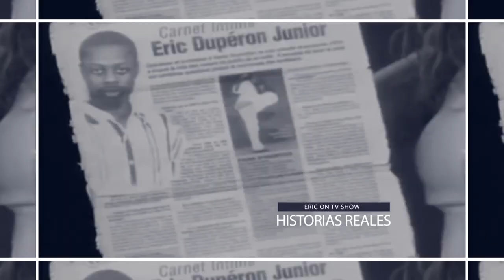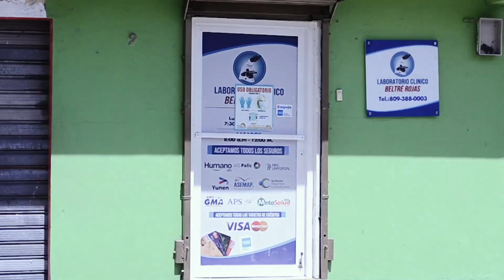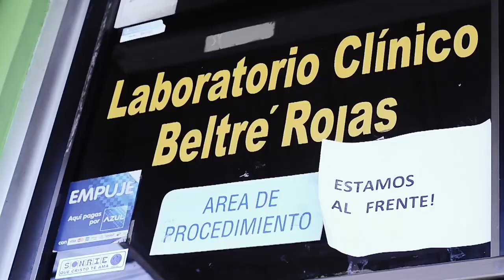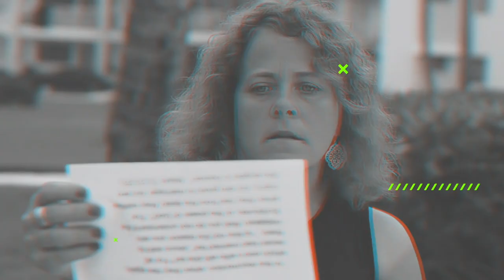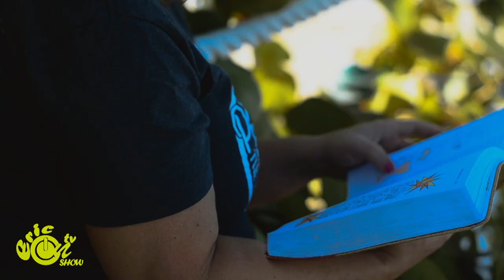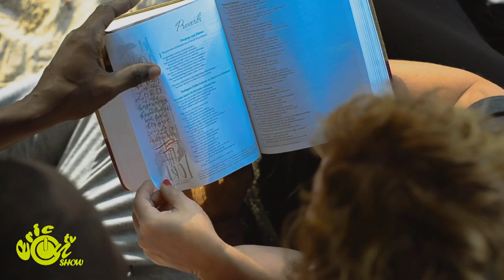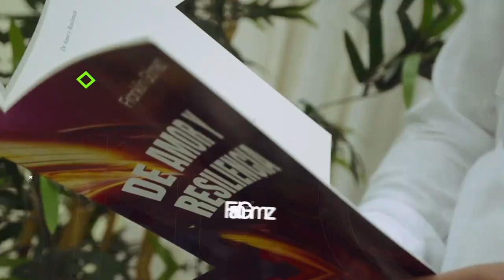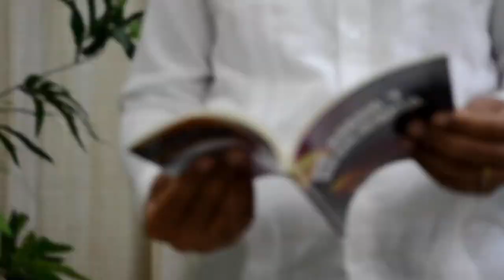FRANKLIN GOMEZ EN ERIC ON TV SHOW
🔴 SIW RENMEN VIDEYO NOU YO ,PA BLIYE BANN ON TI LIKE AK ABONE SOU LINK SA. ,... KOMANTEL EPI PATAJEL. NOU ESPERE KEW TE RENMENL.MESI ANPIL. BONDYE BENIW.🔴